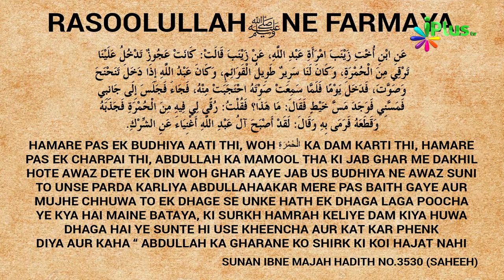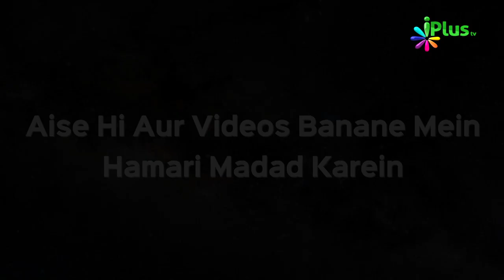Shohar ko Kabu Karne Ka Taweez | Janiye Haqiqat | Khabrein Islam Ki Adalat Mein 37 Hashim Daryabadi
Shohar ko Kabu Karne Ka Taweez | Janiye Haqiqat | Khabrein Islam Ki Adalat Mein 37 | Shaikh Hashim Daryabadi